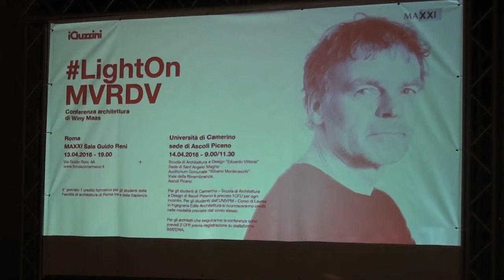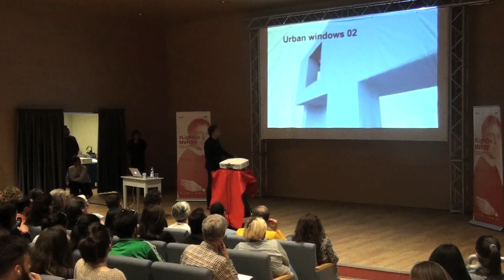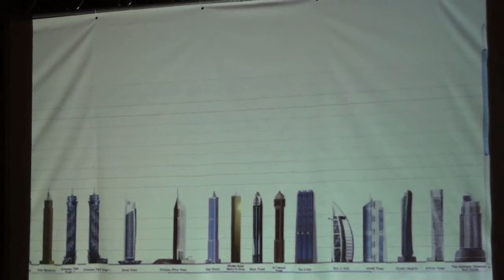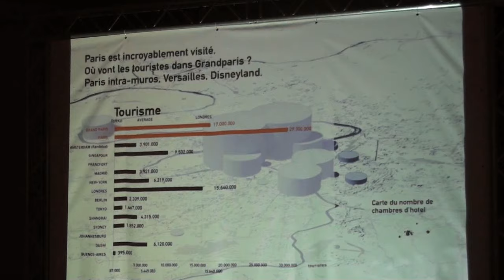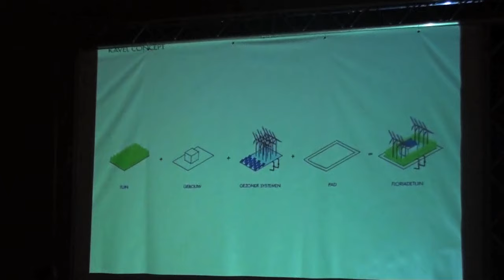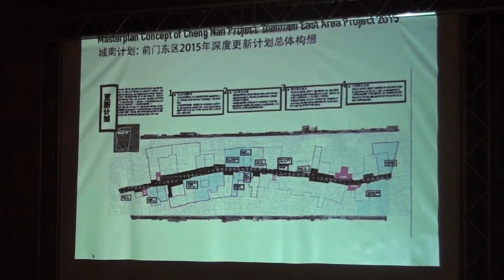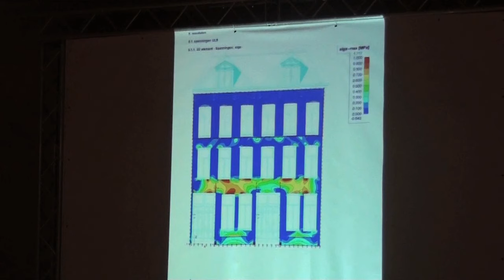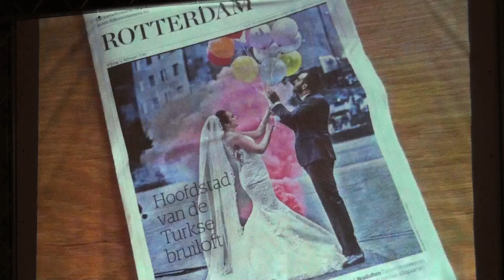2016 - LightOn MVRDV Conferenza architettura di Winy Maas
Il quarto appuntamento della serie di incontri Light On, organizzati da iGuzzini e MAXXI, va in trasferta ad Ascoli Piceno. L’architetto Winy Maas, terrà una conferenza presso la sede di Ascoli della Scuola di Architettura e Design “Eduardo Vittoria”, illustrando la sua esperienza internazionale.
Winy Maas è architetto, urbanista, paesaggista e uno dei co-fondatori dello studio di architettura e di pianificazione urbana MVRDV che opera a livello mondiale, con sede a Rotterdam, Paesi Bassi. Lo studio è noto per i progetti come l'Expo 2000, il progetto promosso nel 2008 dal presidente francese Sarkozy per una “Greater Paris” e, più recentemente, per il mercato coperto di Rotterdam. E’ inoltre direttore e docente presso The Why Factory, un istituto di ricerca per la città futura, che ha fondato nel 2008 presso la Delft University of Tecnology (TU Delft) . Attualmente è Visiting Professor presso l'IIT di Chicago, l'Università Cattolica di Lovanio, in Belgio e l'Università di Hong Kong, e lo è stato presso l'ETH di Zurigo, Berlage Institute, MIT, Ohio State e Yale University. Inoltre progetta scenografie, è designer di oggetti ed è stato curatore della Indesem 2007. Nel 2013 Winy Maas è entrato nel Consiglio per lo sviluppo economico di Rotterdam (EDBR). Nel 2012 è stato nominato supervisore urbano per la città di Almere e dal 2003 è stato supervisore per lo sviluppo urbano Bjørvika di Oslo. Ha pubblicato una serie di progetti di ricerca sia con MVRDV che The Why Factory.
Università di Camerino, sede di Ascoli Piceno
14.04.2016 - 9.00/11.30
Scuola di Architettura e Design “Eduardo Vittoria”, Sede di Sant’Angelo Magno
Auditorium Comunale “Silvano Montevecchi”
Viale della Rimembranza, Ascoli Piceno